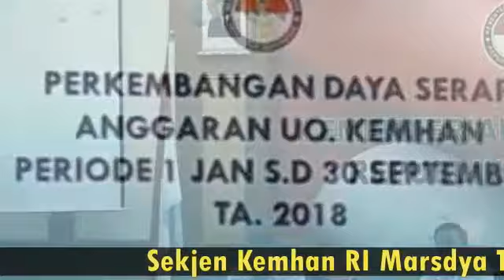Sekjen Kemhan RI Pimpin Rapat Daya Serap Anggaran Kemhan